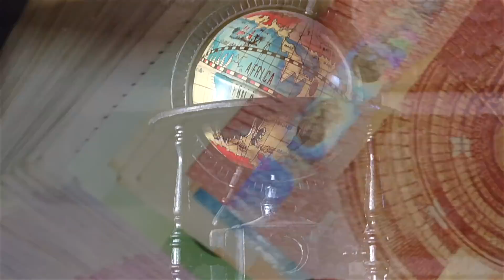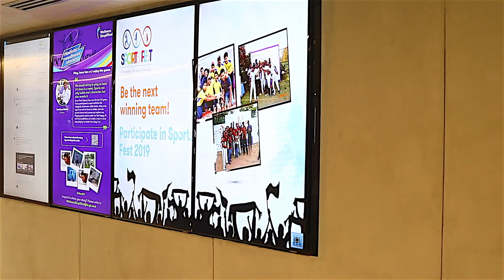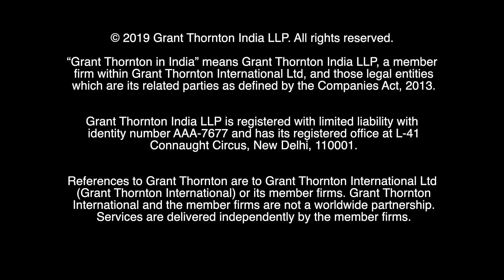Grant Thornton India IFRS Programme- Participants Review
Grant Thornton in India brings to you an enriching IFRS training programme. A unique training programme meant for anybody who wants to upgrade their skill set and be a ninja in the world of Accounting.

IFRS is the global language of accounting, now mandatory in India. Hear's a glance of what the training is all about. Hear it from the Grant Thornton India team and the course participants themselves.

Call for more details:
Name: Mr Rohit Gupta